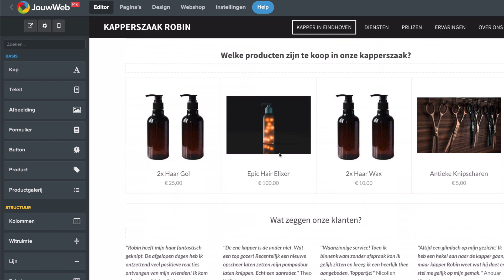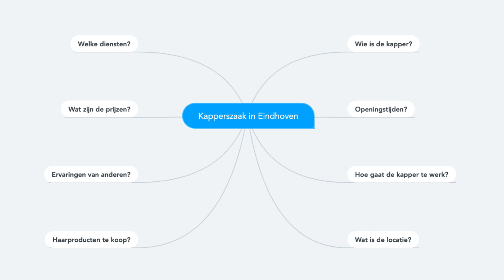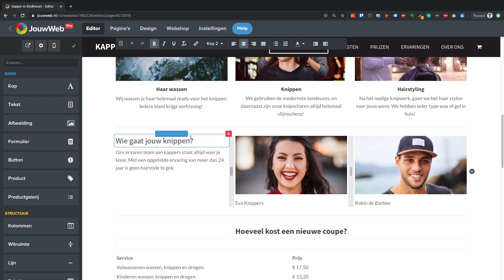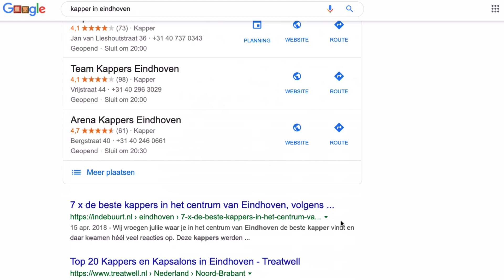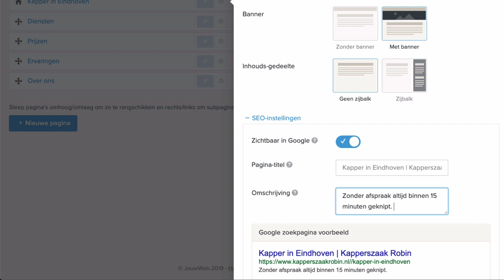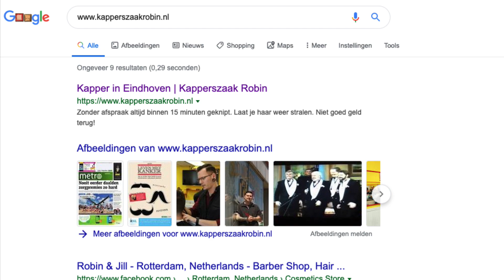Hoe maak je SEO vriendelijke pagina's bij JouwWeb?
Robin is een SEO-specialist en heeft voor JouwWeb gastvideo's gemaakt over het verbeteren van de vindbaarheid van jouw website. In deze video legt hij uit hoe je SEO-vriendelijke pagina's binnen JouwWeb kan maken.